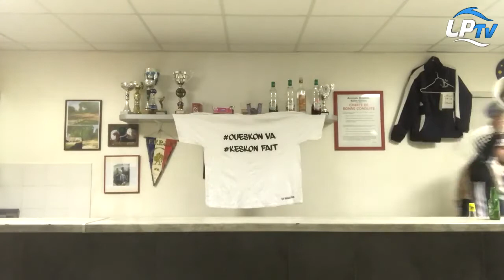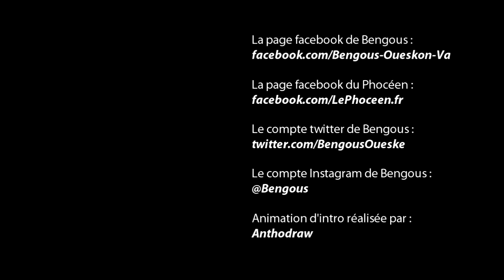Débrif de Bengous OM vs ASSE 4-0